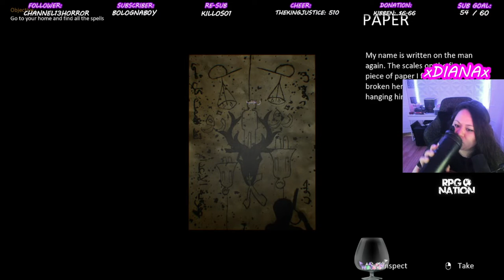V696 - Indie Horror Game Jumpscares by xDIANAx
This game had SO MANY scary jumpscares, one after another!! It's the first indie horror game that I couldn't finish in one sitting! Check me out live on Twitch Monday-Friday around 9 or 10 pm EST